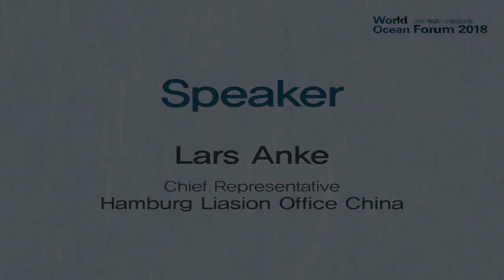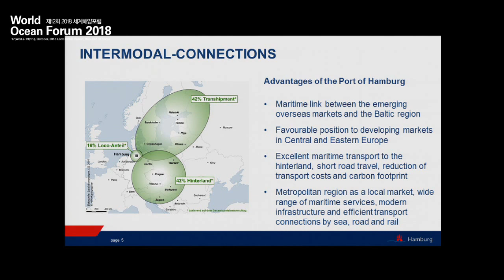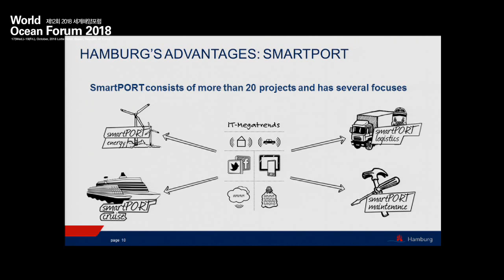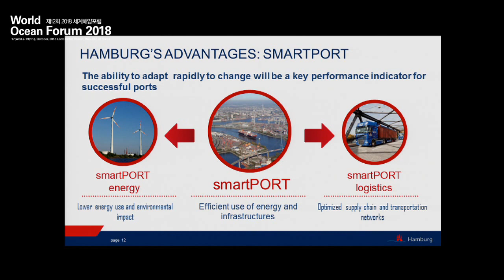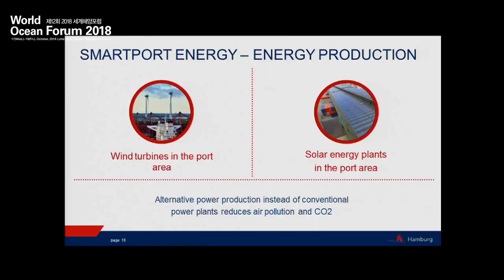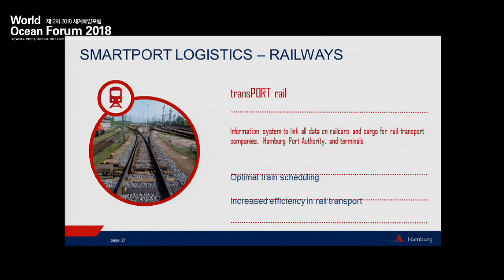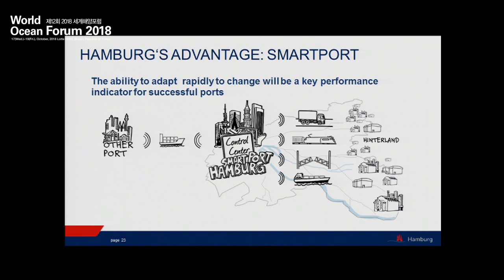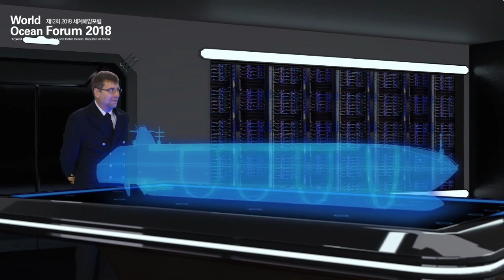12th World Ocean Forum 2018(2018 제12회 세계해양포럼), Lars Anke, Smart port Hamburg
12th World Ocean Forum 2018 in Busan, Korea
▶Session : "Create Value of New Economy -The Future of the Ocean, the Market Opportunity"
▶Title : "Interconnected Logistics in the 21st Century-Smart Port Hamburg"
▶Speaker : Lars Anke, Hamburg Liasion Office China(Germany)

2018 제12회 세계해양포럼
▶세션 : "신경제 가치창출 – 정해진 미래, 시장의 기회"
▶제목 : "21세기 함부르크의 상호 연결된 물류 스마트 항만"
▶연사 : 랄스 앙케, 함부르크시청 중국 지부장 (독일)

*한국어 자막 설정 방법
1. 동영상 화면 하단의 '설정' 아이콘을 클릭합니다.
2. '자막'을 클릭합니다.
3. '자동 번역'을 클릭합니다.
4. 화면에 표시하려는 '한국어'를 선택합니다.